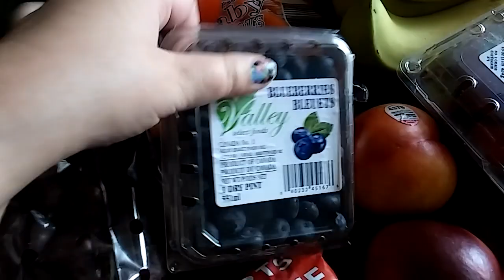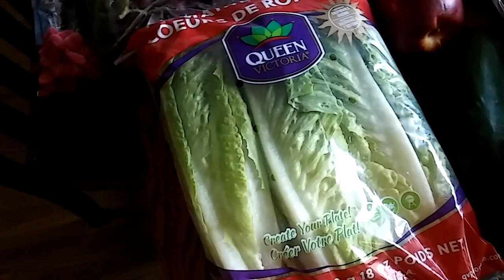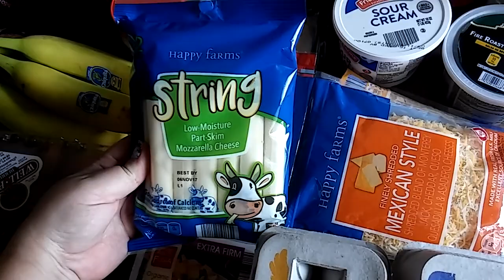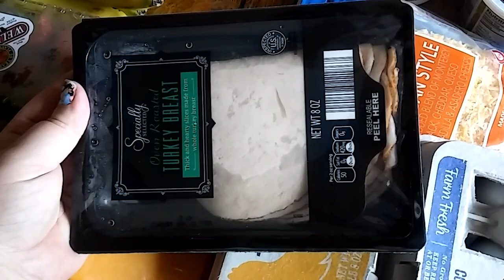ALDI HAUL | $70 for 2 WEEKS! Meal Plan & PRICES!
***Prices according to Aldi in California 7/15/17.
Trying to stick to spending only $200 this month for a family of 4! Strict meal planning, lots of meatless meals, and shopping our pantry will help us meet out goal!!